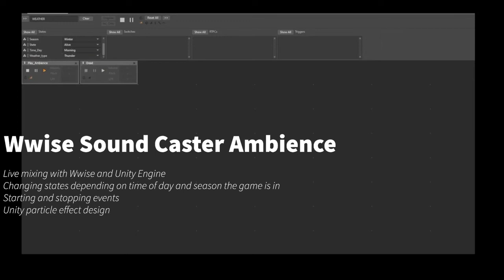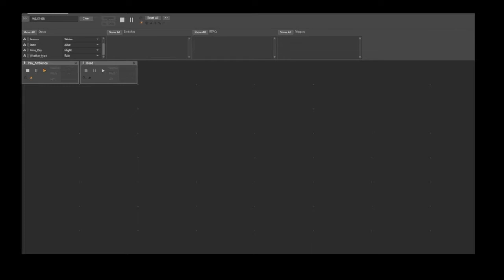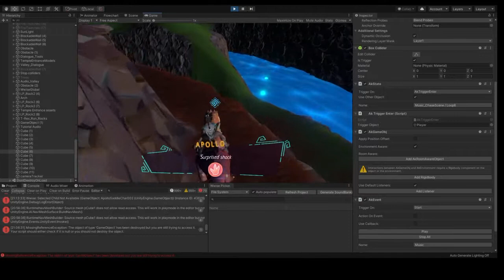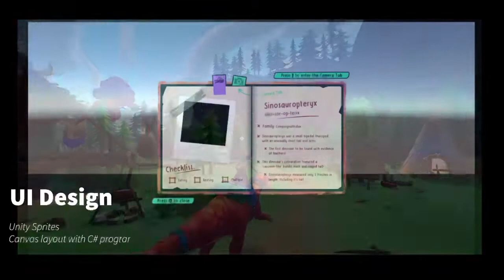Technical Designer Portfolio - Luke Stannard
Technical Designer
Audio Designer
Composer

This is my portfolio based around my most recent work.

Check out my blog to see the process of my most recent AI project, along with videos.

Check out Kaya’s Vale

Check out Neptunes Point